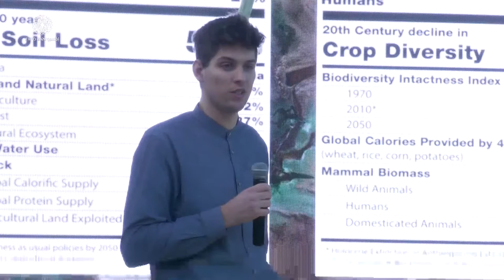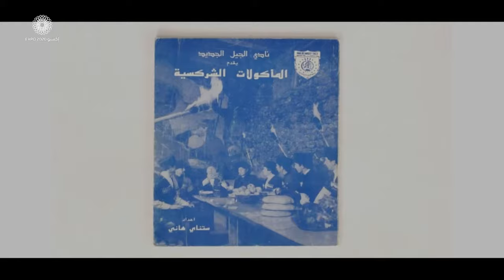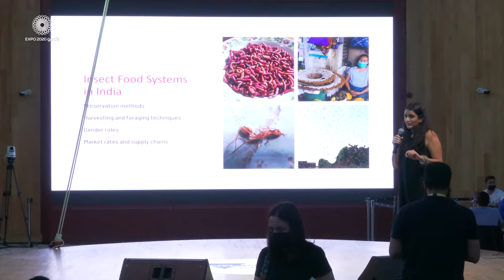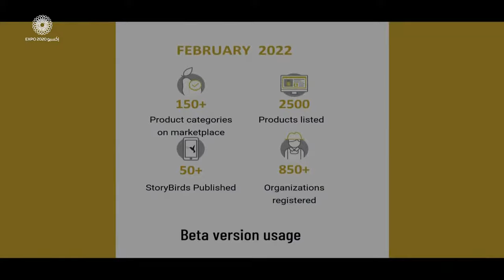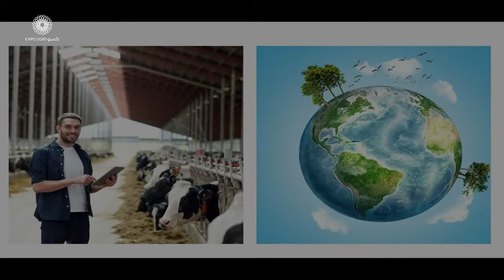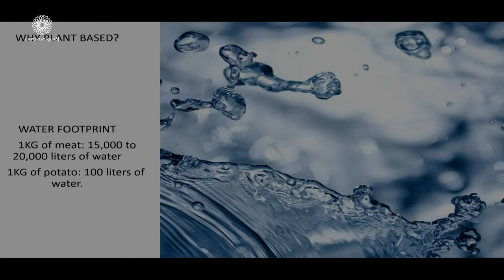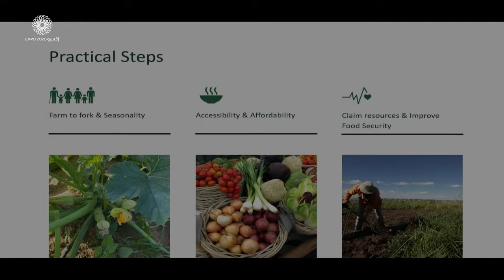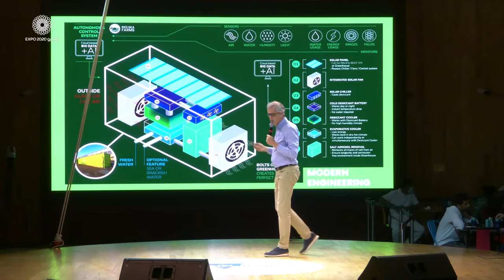Cultures in Conversation | Key Ingredients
Expo 2020 Dubai’s Programme for People and Planet is designed to address the most pressing challenges we face as a world today, by deploying the convening power of World Expos and the UAE to galvanise collective and meaningful action. The content of the Programme is organized into five tracks, each of which explores those challenges through a distinct lens – cultural, social, environmental, and economic – with a fifth track dedicated to issues of strategic importance to the UAE’s vision for its future.